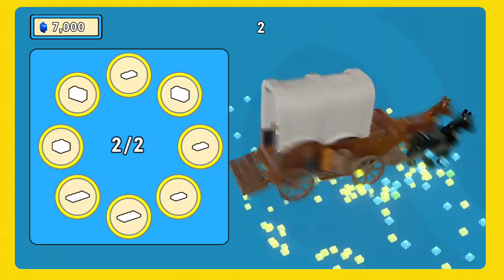Lets talk about lego dimensions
Lets talk about the lego games and how they fair.